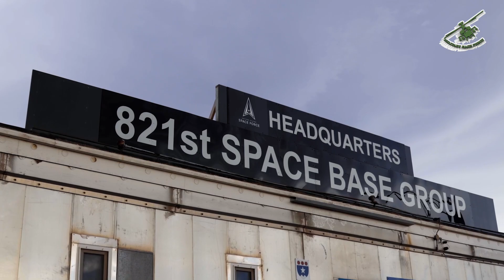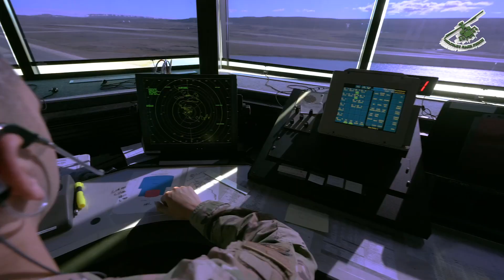Thule Air Base: The Epicenter of Arctic Force Projection & Space Superiority P1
On Thule Time - Part 1: The Story of the 821st Space Base Group

Located 750 miles north of the Arctic Circle, Thule Air Base, Greenland, is very different from other military assignments. Due to the short rotations military members have on station at "the top of the world," you have to become an expert in what you do in a matter of weeks- you have to be on "Thule time."

Check out the mission of the 821st Space Base Group as they enable force projection, space superiority and scientific research in the Arctic Region for the U.S. and its allies.

This is part 1 of a five-part series. The story continues in Part 2: Lifeline to Arctic.

vid credit to  Paul Honnick
Space Base Delta 1